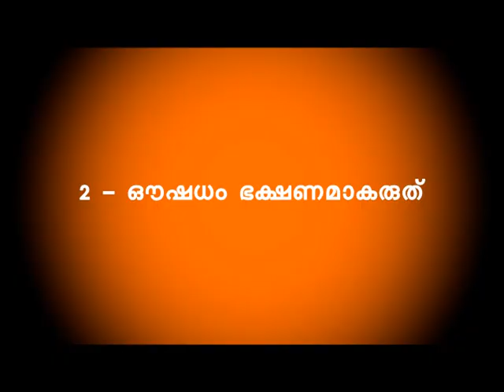SWAMI NIRMALANANDA GIRI | ARIVINTE VAZHI | 2 - ഔഷധം ആഹാരമാകരുത്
സ്വാമി നിര്‍മ്മലാനന്ദഗിരി മഹാരാജ് | അറിവിന്‍റെ വഴി | ഭാഗം 2 | ഔഷധം ആഹാരമാകരുത്